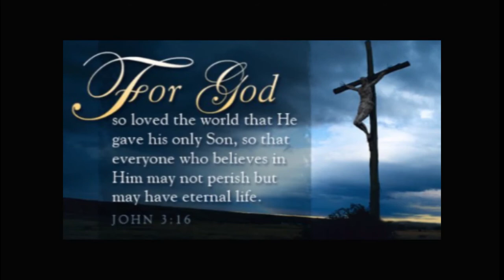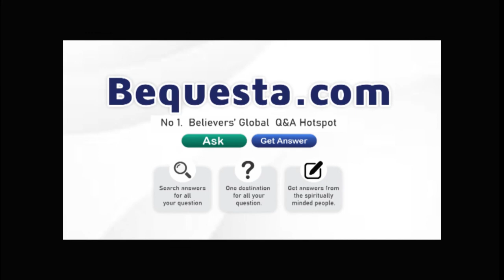Understanding the season of your blessing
Welcome to GKNi Media, your premier destination for the Gospel of the Kingdom. We deliver the Gospel in all its forms—sermons, music, movies, webinars, talks, and more. That’s what we do all day, all year.